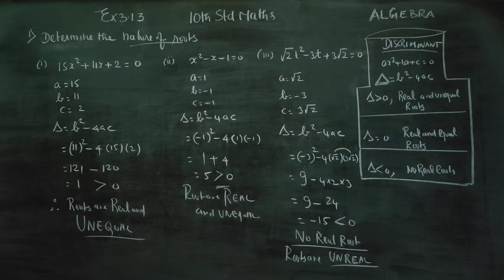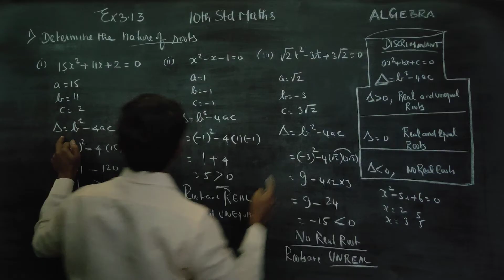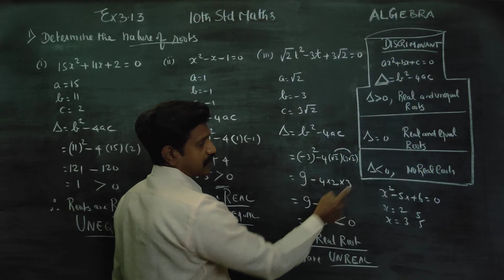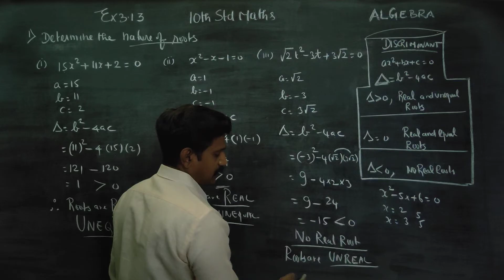10th Std Maths Ex.3.13(i)(ii)(iii) Determine the nature of roots 15x^2+11x+2=0;x^2-x-1=0; √2t^2-3t+